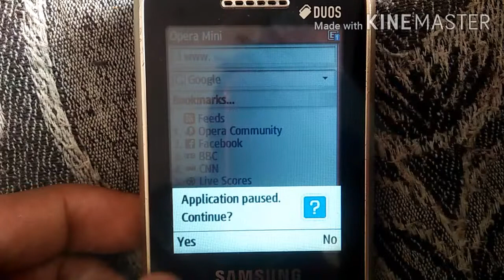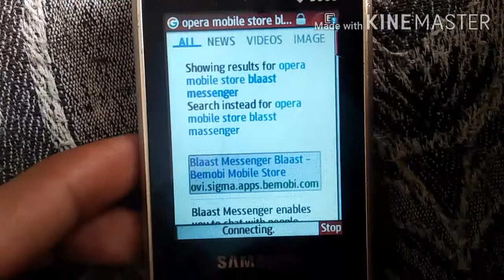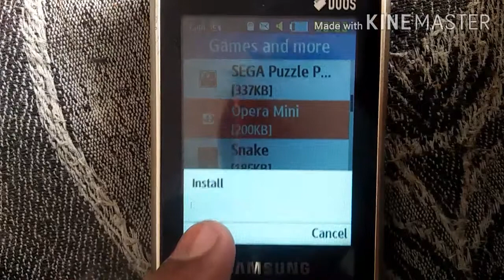Download Blaast messenger app in Samsung metro xl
How to download and install Blaast messenger app in Samsung metro xl

Eash video me humane apko bataya hai ki Aap Samsung metro xl me Blaast messenger app kasay download Kare aur kasay chalay aur kasay install Kare agar koi problem hai to jaure comment Karo